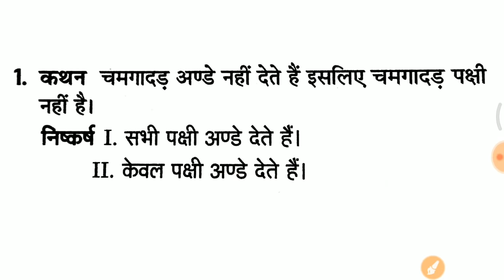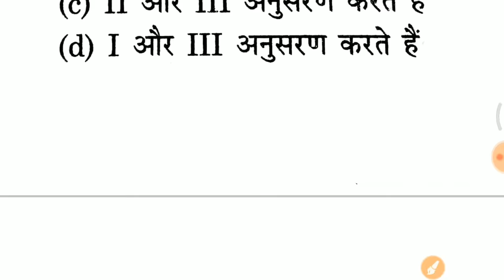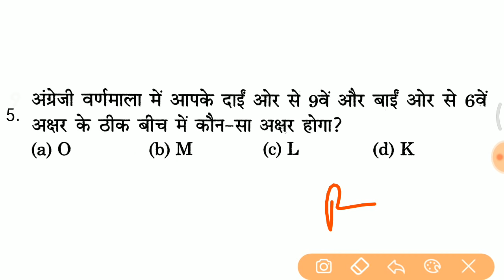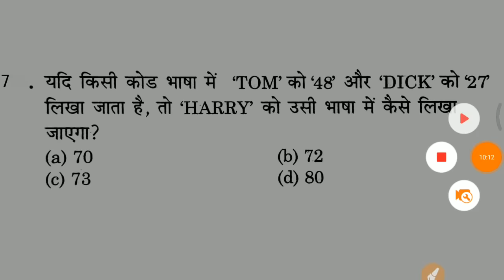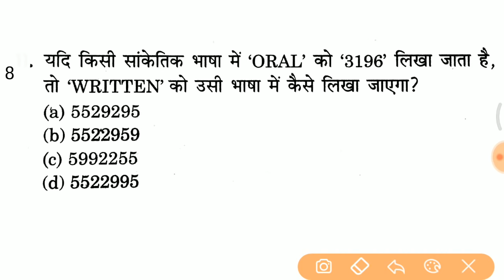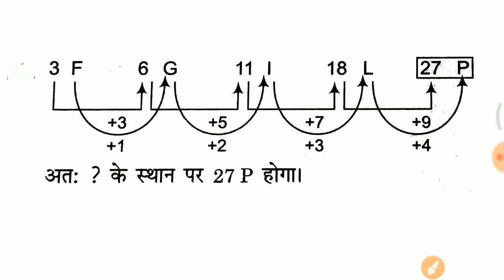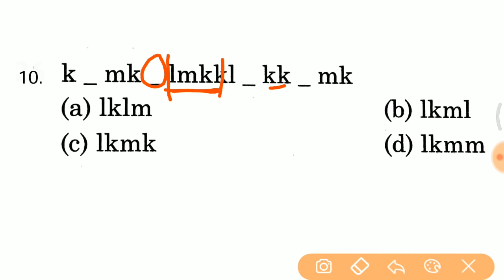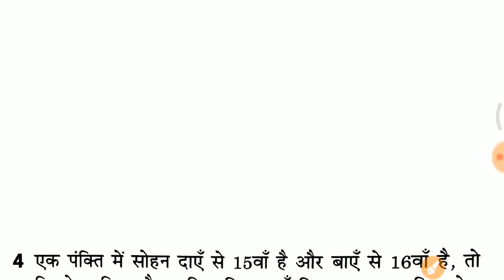Reasoning Top 100 Questions and answers For RPF, UP POLICE, SSC GD, ALP CBT 2 etc..